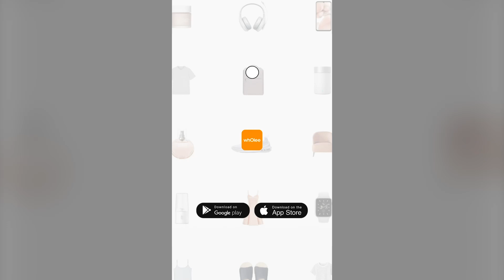GB V3 A 5